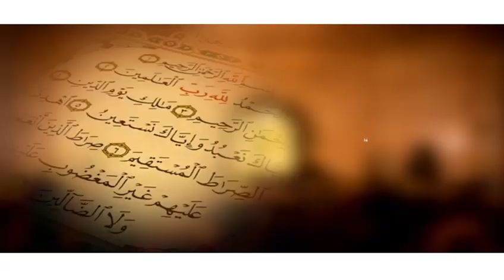Kurel 1 HT DKH MAGAL TOUBA 1440H 2018 Kassida Lirabine Khaforine tawfekh production